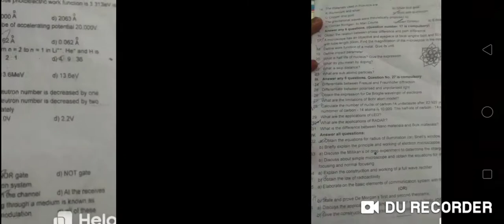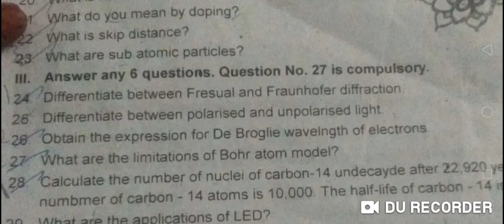12th PHYSICS IMPORTANT FULL PORTION QUESTION //Madhan Physics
12th Golden Questions unit 8